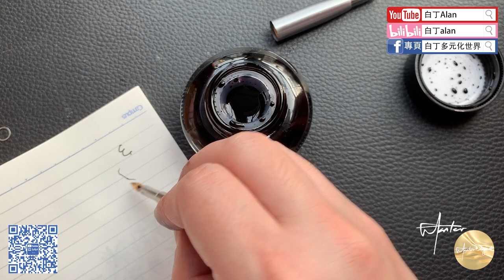Fountain pen review鋼筆評論 140 Lily鈴蘭 910 capless